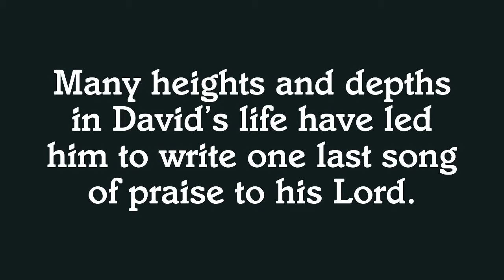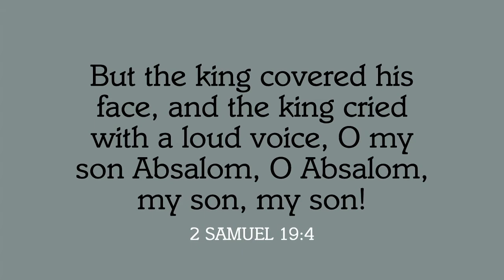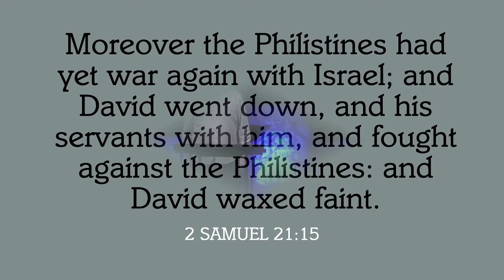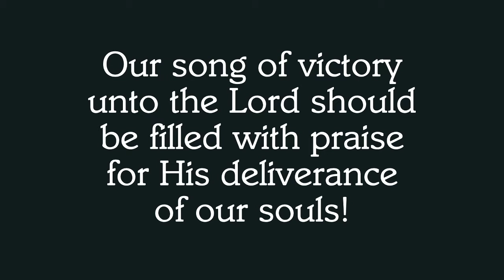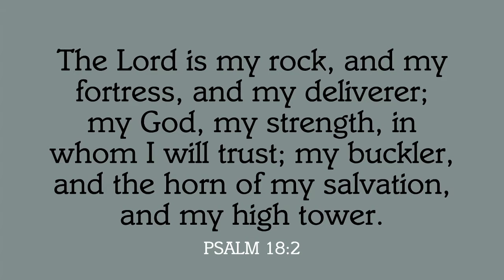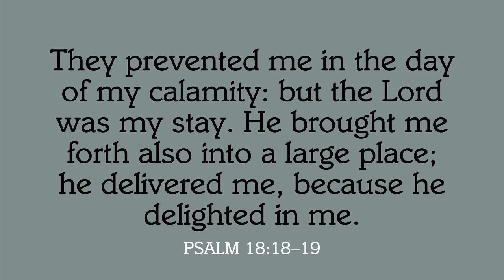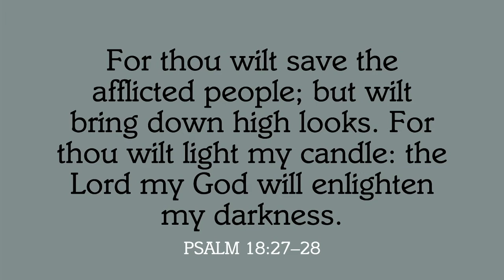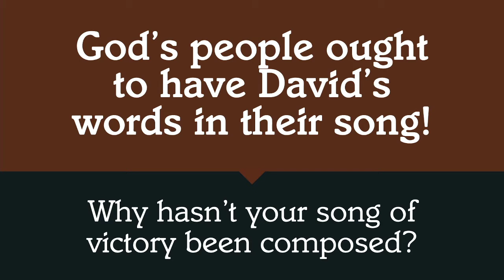Song of Victory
Sermon from 2 Samuel 22 by Pastor Mark